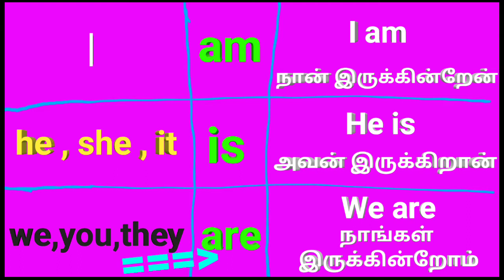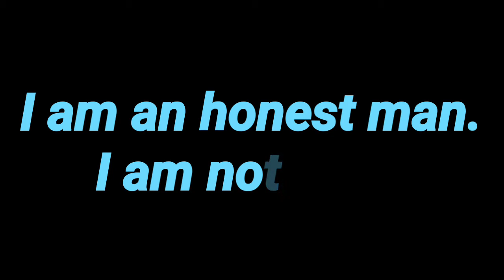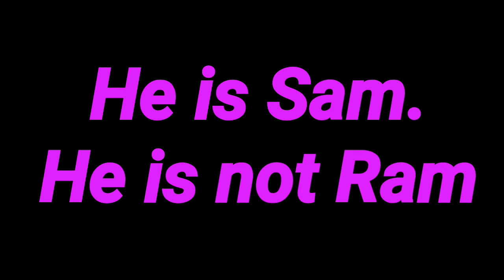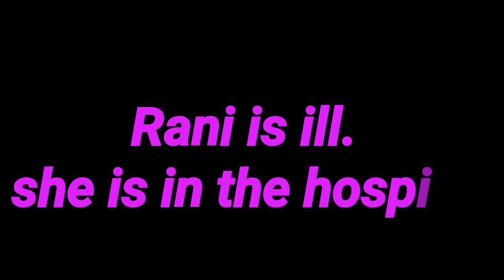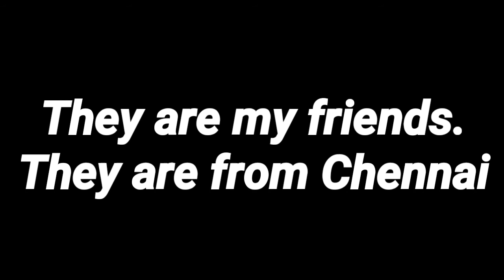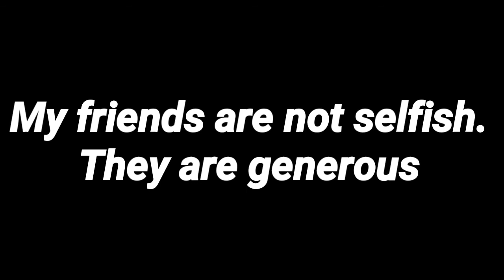Spoken English | Spoken English Through Tamil | Usage of is,am,are in spoken English| ஆங்கிலம் 2019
Hi friends Good afternoon to all.this is my new video under the category of Spoken English through Tamil or spoken English in tamil. This is going to give you the best ideas for framing of your own sentences to speak English faster with confidence.This new video 2019 about how to use the be verbs or be form verbs is , am , are , for the spoken English and write English sentences according to the grammar rules.
spoken English with grammar,
spoken English improving activities,
Spoken English tips for fluency,
how to learn to speak in English effectively,
how to learn to speak in English fluently, how to speak and write English effectively,
how to speak and write English effectively,
easy method to learn spoken English from home,
best method to learn spoken English from home,
active and passive voice in Tamil,
learn grammar in Tamil, learn English English grammar through Tamil, self introduction in Spoken English, etc

For More Spoken English Videos through Tamil please use the followinglinks